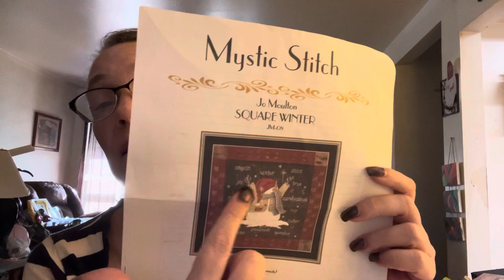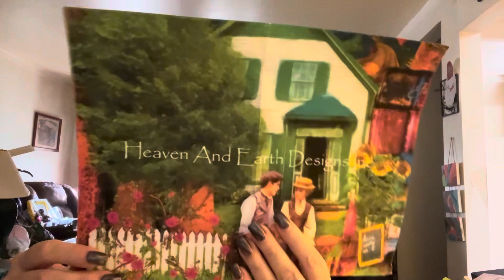What I’m doing today - Not feeling the greatest. Bare with me￼